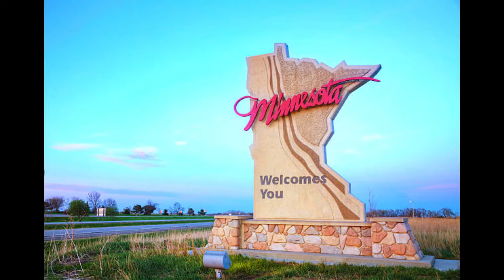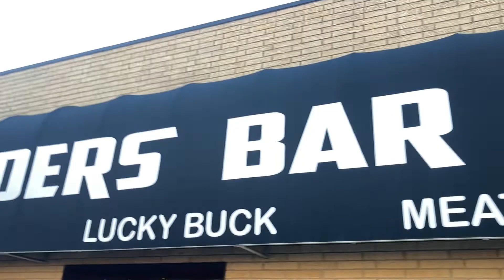{NSP Historic Car Show Pics} 7-15- 2022/& American Dream & Highwood Bands Live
NaDay Sings @ Minnesota...